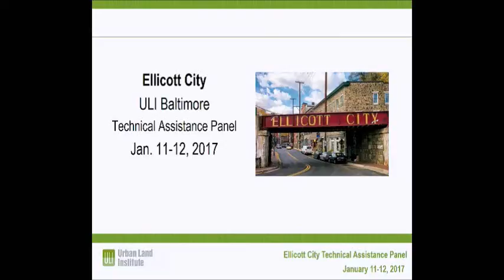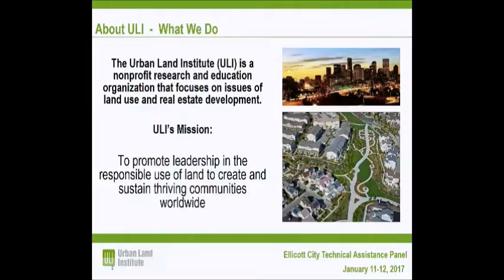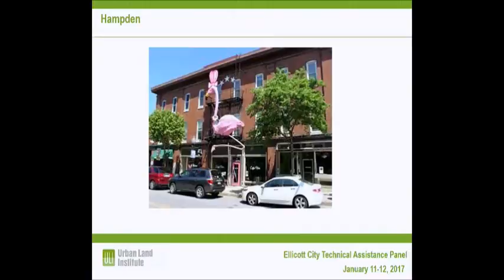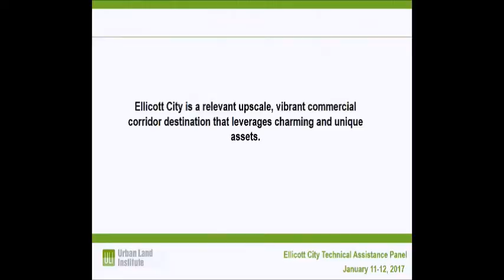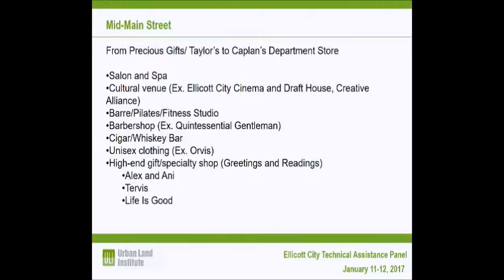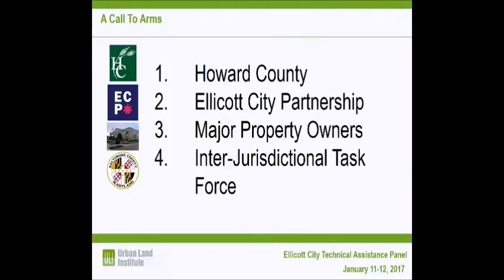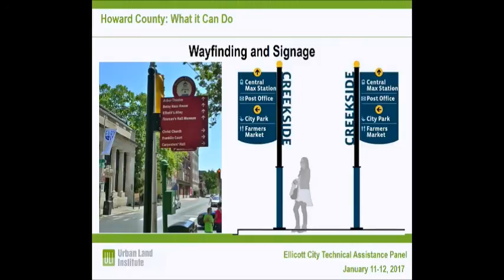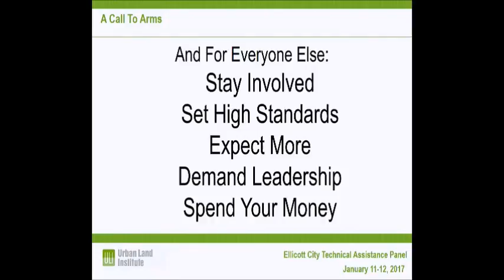Urban Land Institute Presentation of Recommendations for Ellicott City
ULI will hosted a presentation on January 12 of their findings and recommendations gathered from the public information session, market research, and stakeholder interviews.